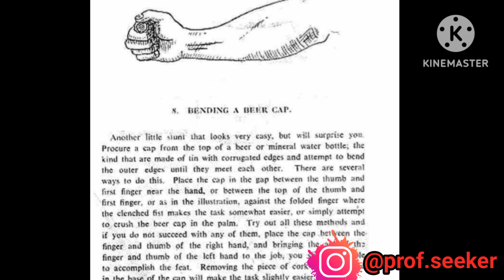#4 उंगलियों को बनाओ अतुलित शक्तिशाली।